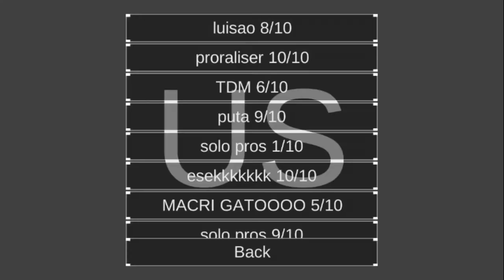MONSTER! 30/3 Squad strike 3 (Online) TYPHOON!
Lololololololo